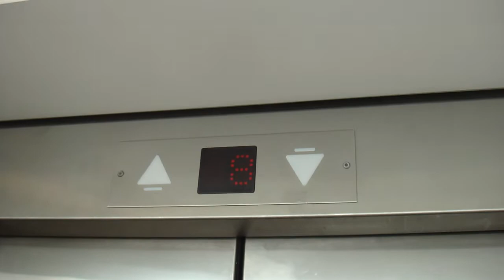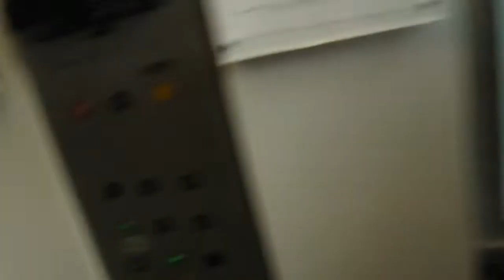KONE Traction elevators at Globen Galleira in Stockholm..